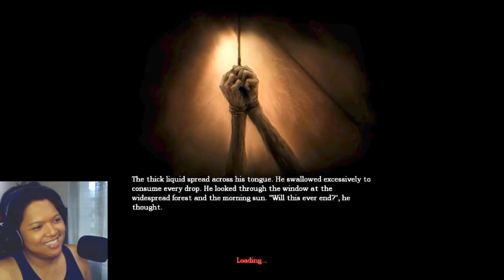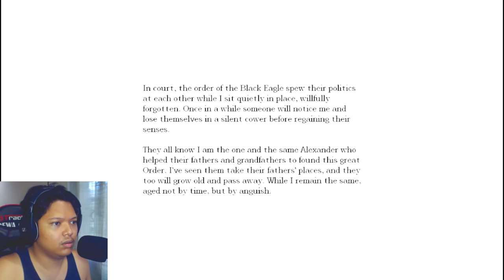SIKSA KUBUR INGAT MATI! Amnesia #10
YELLOW! Amnesia The Dark Descent GAMEPLAY INDONESIA ENJOY

Berminat membeli baju qorygore?
more info qorygore merch exclusively at